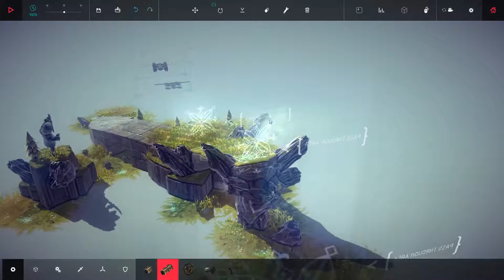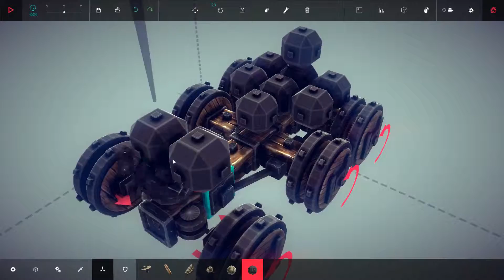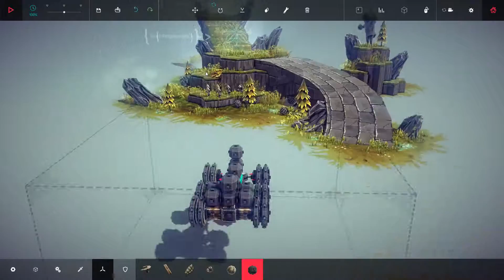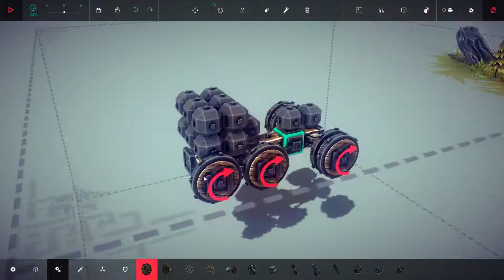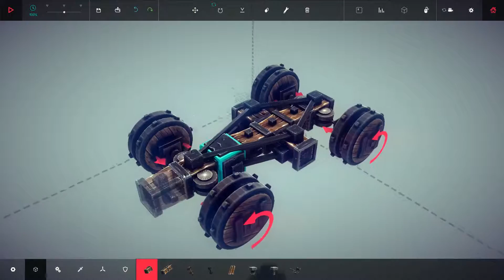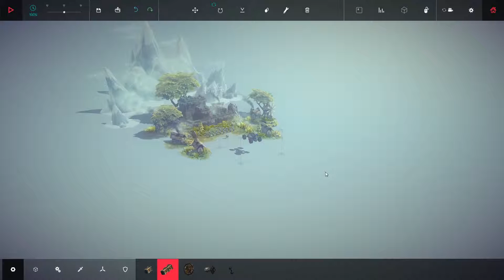Besiege Gameplay Ep06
Zones 13 & 14 Conquered in this episode.

I play the new  early access game besiege !
 Where the aim of the game is to blow stuff up with catapults and other crazy contraptions !